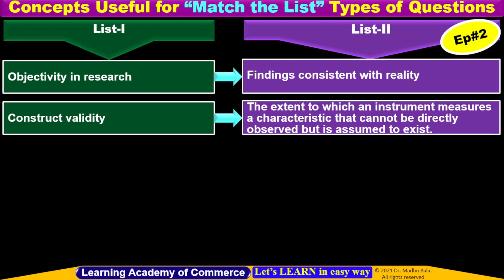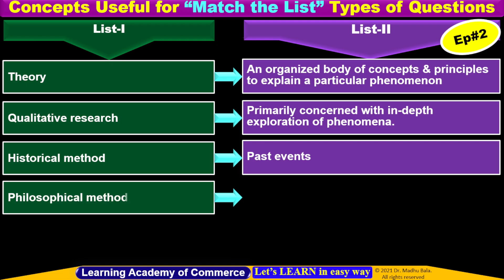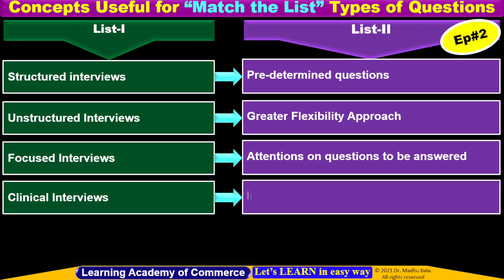UGC NET | Commerce & Management | Match the List Types of Questions | MCQ | Ep#2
Dear Students, I have tried to summarized the Match the List type of Questions. You will get the meanings of many such matching statements. These will be very useful for all type of competitive examinations including UGC NET , NTA NET, UPSC, PhD Entrance Test etc.

I am working on many other such videos and you will get a separate Playlist on such kind of videos. In small time, you can revise many concepts in couple of minutes.

commerce,
ugc net commerce previous year questions,
commerce paper 2,
commerce by konica mam
ugc net commerce mcq
how to crack ugc net commerce in first attempt,
how to start preparation for ugc net commerce,
how to make notes for ugc net commerce,
how to prepare for ugc net commerce 2022,
how to prepare for ugc net commerce 2023,
how to prepare for ugc net commerce in 1 month,
ugc net exam preparation paper 1 commerce in hindi,
ugc net for commerce students,
nta ugc
ugc net
nta ugc net syllabus